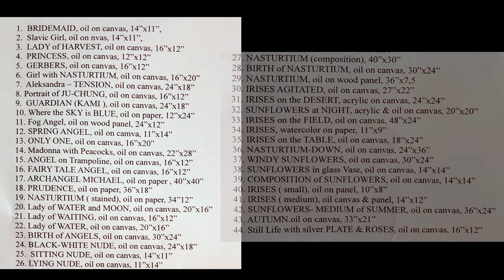EWA ZELLER 2024 * FLOWERS * WOMEN * ANGELS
Painting Exhibition of Ewa Zeller presenting 44 pictures
with the concert of Janusz Smulski singing and playing smooth jazz
and introduction by Jakub Polaczyk
in Polish-Slavic Center @ 177 Kent Street in GreenPoint/Brooklyn NYC NY,
on Saturday, February 24th 2024.

Also watch another film on mP - JANUSZ SMULSKI * I AM BLUE 2024